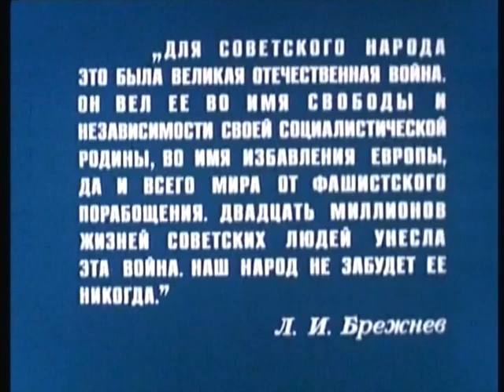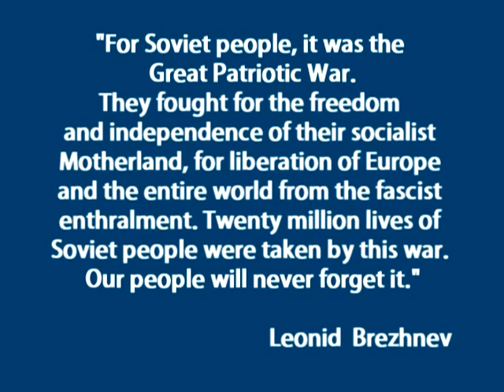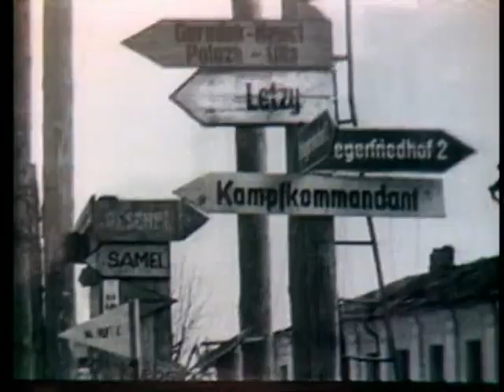The Unknown War (TV documentary). Part 14. The Liberation of Belorussia.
The Unknown War (TV documentary).
Part 14. The Liberation of Belorussia.
Sprawling, 20-part documentary history in film of the World War II conflict between Nazi Germany and the Soviet Union. Companion book, The Unknown War, written by NYT reporter Harrison Salisbury. Each episode is about 52 minutes, similar in format to The World at War. The footage was edited from over 3.5 million feet of film taken by Soviet camera crews from the first day of the war, 22 June 1941, to the soviet entry in Berlin in May 1945. Most of these films have never been seen outside this documentary series.

The series is hosted by Academy Award winner Burt Lancaster, who spent three weeks in eight cities in the USSR for location filming. Film footage from Soviet archives comprises a major portion of the series, supplemented by film from both the United States and British archives. Appearing in exclusive interviews would be Russian Commanders like Georgi Zhukov and Vasily Chuikov. Other interviews shot for the series included Soviet Premier Leonid Brezhnev and Averell Harriman, who was U.S. Ambassador to the Soviet Union during World War II.